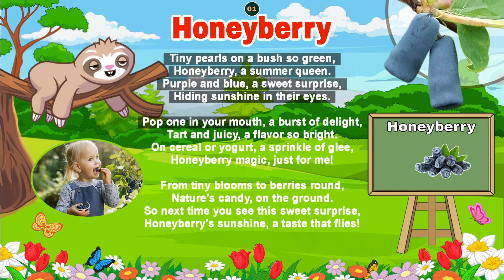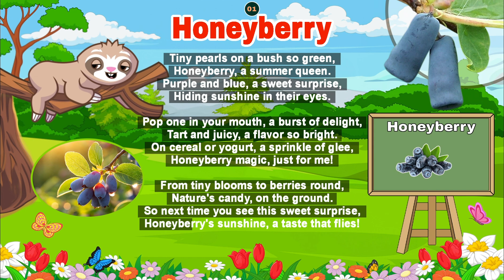Honeyberry Poem for Kids | Kids Zone | Full HD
Exploring the Enchantment of Honeyberry: A Poetic Journey into Nature's Sweetest Secret

🌿 Welcome to our enchanting exploration of the mesmerizing world of Honeyberry! 🍇 Join us on a poetic journey as we delve into the beauty, flavor, and magic of this delightful summer fruit.

In this immersive video, we'll take you through each line of the captivating poem "Honeyberry," uncovering the essence of this tiny yet mighty berry. From its humble beginnings as "tiny pearls on a bush so green" to its irresistible allure as "nature's candy on the ground," every aspect of the Honeyberry's charm will be revealed.

Prepare to tantalize your taste buds as we delve into the sensory experience of enjoying a freshly picked Honeyberry. Feel the burst of delight as you "pop one in your mouth," savoring its tart and juicy flavor that brings a "sprinkle of glee" to any dish. Whether enjoyed on its own or as a vibrant addition to cereal or yogurt, the Honeyberry never fails to cast its spell of deliciousness.

But our exploration doesn't stop there! We'll also delve into the botanical wonders of the Honeyberry bush, from its delicate blooms to the transformation into plump, succulent berries. Discover the intricate processes that nature orchestrates to create this summer queen, and gain a deeper appreciation for the magic that lies within each tiny fruit.

As we journey through the verses of the poem, accompanied by stunning visuals of Honeyberry bushes laden with ripe fruit and bathed in sunlight, you'll find yourself captivated by the beauty of nature's bounty. Let the imagery transport you to a tranquil orchard where time stands still and the air is filled with the sweet scent of Honeyberries.

So join us as we celebrate the splendor of Honeyberry, a true gift from nature that reminds us to slow down, savor the moment, and appreciate the simple joys that surround us. Get ready to embark on an unforgettable adventure into the heart of Honeyberry's sunshine—a taste that truly flies!